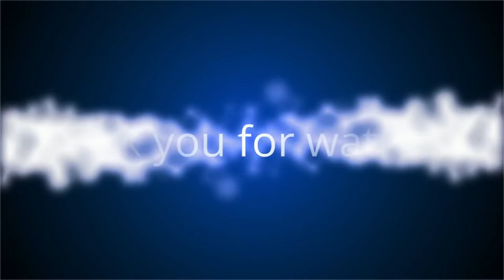HIGHLIGHT - Boohisski Funnies April '22 Edition - Part 1 (Borderlands 2)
Another month of Borderlands 2 Co-Op with Booshisski, Another month of us being arses to each other.

Here is April 2022's collection of funny moments from our Borderlands 2 Co-Op Campaign.  MORE Bad Driving, Failures at English & Finnish, and of course at least 1 bum joke.

Enjoy and keep your eye out for the Deep Rock Galactic Edition.

Don't forget to check out my live videos on Facebook and Twitch